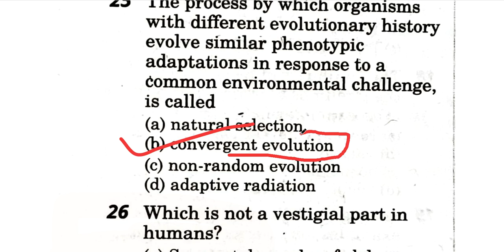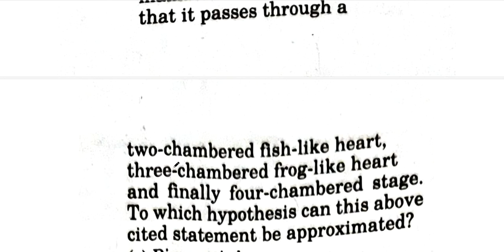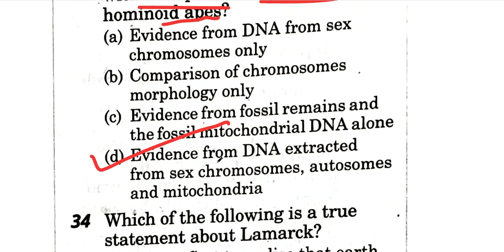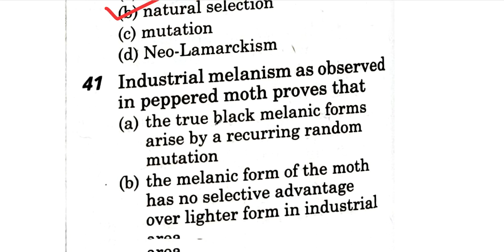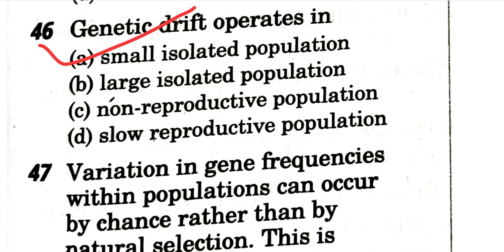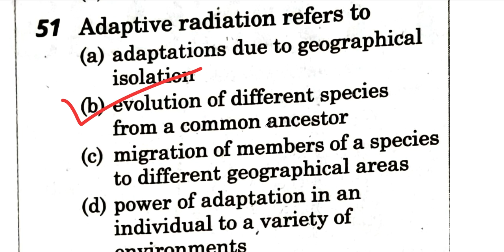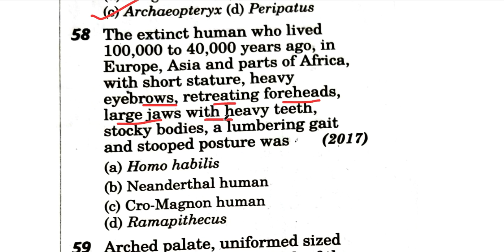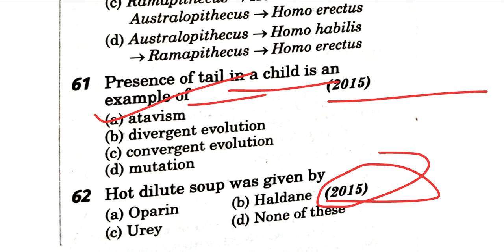AIIMS Bsc Nursing Entrance Exam 2023 | Biology | aiims bsc nursing previous year question paper | #2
cg bsc nursing entrance exam previous year question papers pdf
cg bsc nursing previous year question papers
cg bsc nursing entrance exam question papers
cg bsc nursing syllabus 2023
cg bsc nursing preparation
cg bsc nursing 2023 preparation
cg bsc nursing entrance exam preparation 2023
bihar bsc nursing entrance exam question papers bihar bsc nursing counselling2022
jharkhand bsc nursing
jharkhand bsc nursing entrance exam question papers
jharkhand bsc nursing syllabus 2023
jharkhand bsc nursing college
jharkhand bsc nursing previous year question paper
jharkhand bsc nursing syllabus 2022
aiims bsc nursing entrance previous year question paper
aiims bsc nursing entrance exam previous year question papers in hindi
aiims bsc nursing entrance exam previous year question paper physics
aiims bsc nursing entrance exam previous year question papers chemistry
aiims bsc nursing entrance exam previous paper
aiims bsc nursing entrance exampre paration 2023
aiims bsc nursing entrance exam preparation classes 2023
aiims bsc nursing entrance exam preparation 2023
aiims bsc nursing entrance exam preparation
aiims bsc nursing entrance exam previous year question papers
aiims bsc nursing entrance exam application form 2023 last date
aiims bsc nursing entrance exam
aiims bsc nursing entrance exam date 2023
aiims bsc nursing entrance exam online classes
aiims previous year question paper
aiims preparation
aiims preparation strategy 2023
aiims previous question paper fornursing officer
aiims preparation classes
aiims private ward
aiims previous year questionpaper bsc nursing
aiims practical
BSC NURSING ENTRANCE EXAM 2023 ADMISSION PROCESS,
bsc nursing entrance exam preparation by vijay education,
HARIYANA PGI bsc nursing entrance exam question paper 2023,
nursing entrance exam questions answers
nursing entrance
nursing entrance exam preparation online classes
nursing entrance exam preparation 2023
nursing entrance questions and answers
gnm entrance exam question paper2023
gnm entrance exam
gnm entrance exam syllabus 2023
gnm entrance exam ki taiyari kaise kare
BSC NURSING CHEMISTRY CLASSES
BSC NURSING PHYSICS CLASSES
BSC NURSING MATH  CLASSES
BSC NURSING ZOOLOGY CLASSES
BSC NURSING BOTANY CLASSES